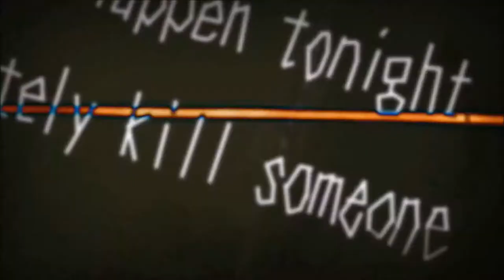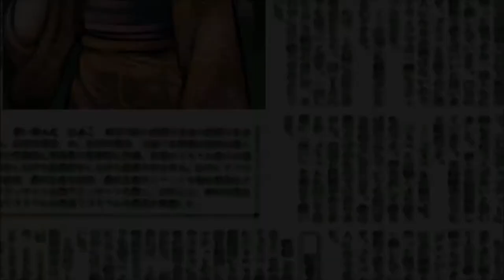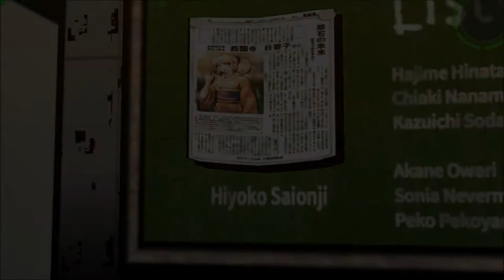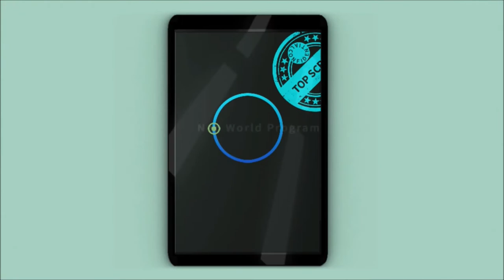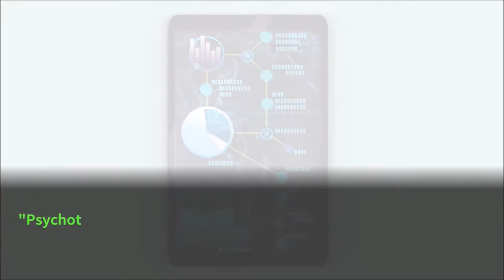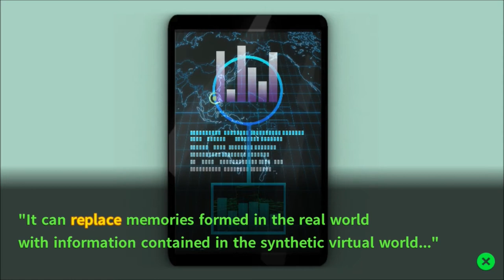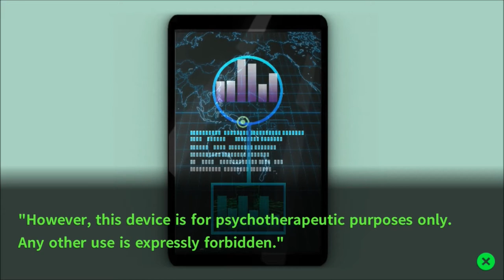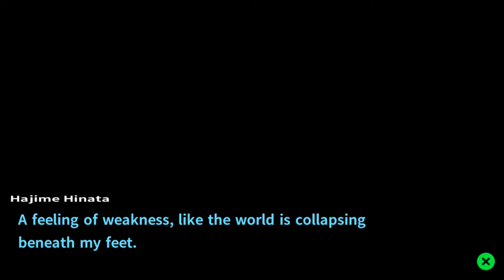Danganronpa 2: Goodbye Despair | Danganronpa 1‑2 Reload | Part 58